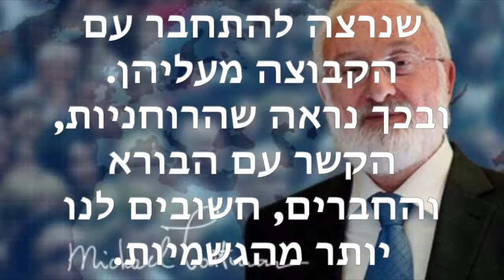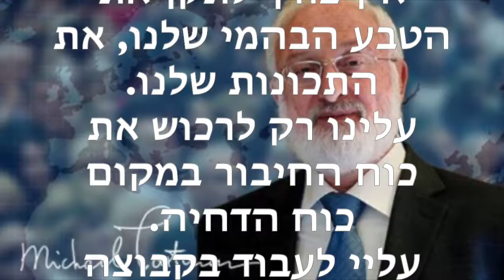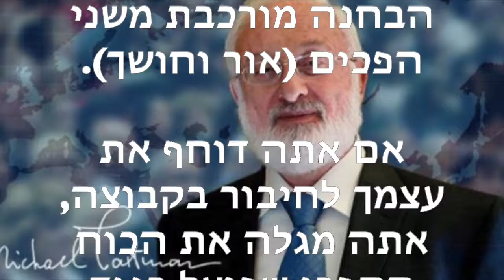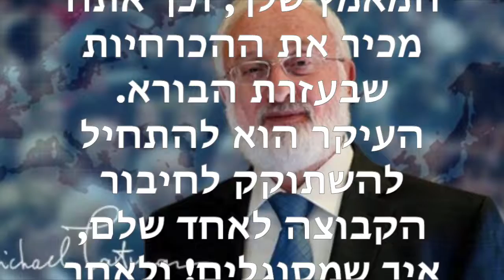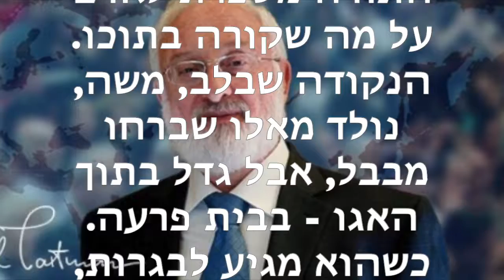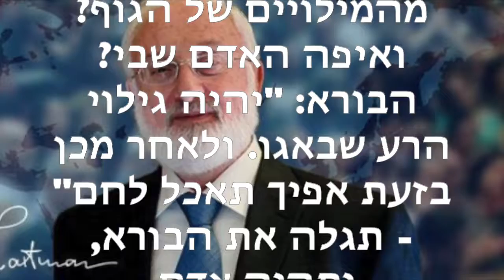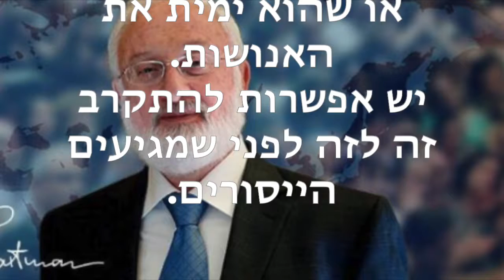הטוויטר של הרב לייטמן - ינואר 14-15 2019